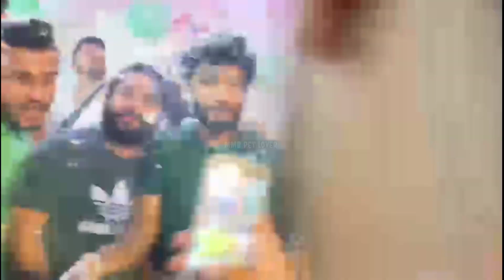Lion in Lahore , Tollinton market Lahore , Independence Day celebration with lions 🦁, MMB pet lover